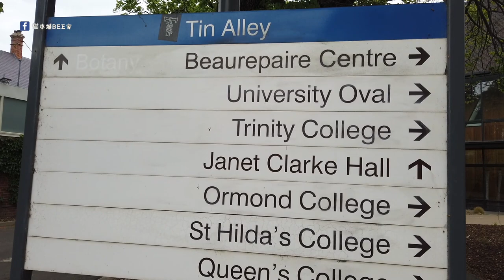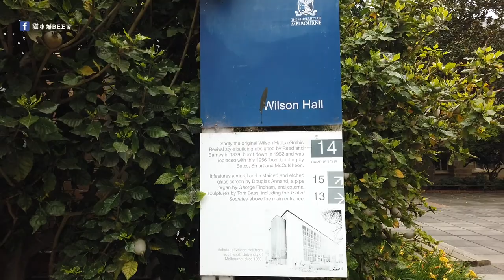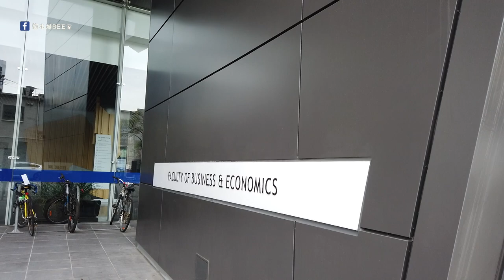[貓本城教育] 參觀澳洲名大學 - 墨爾本大學｜睇下Melbourne Uni 的新舊交替 | （有中文字幕）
帶 Bunny & Kitty E 去墨爾本大學感受一下，希望佢地鍾意呢間大學而發奮讀書考入去啦！！

入去的平均 VCE 成績要不然分以上，出名的科目，要99.5以上架！！！不過佢地就算入唔到，就當陪 Bee 媽返母校行下啦。Bee 媽當年係以international student 讀 Foundation 入去架。所以絕對唔駛VCE 9x. 感恩!!!

條片度漏了，其實 Melbourne uni 的 Architecture, Education, Physiotherapy, Music Therapy 都好好架！

如果想知邊科邊間 Uni 好，留言俾我地啦！我地拍片話你知。
Bee家一家六口。
Bee 爸同 Bee 媽係住咗係貓本城 (Melbourne) 20年的香港人，Bunny E 同 Kitty E 係貓本城出世的小學生，仲有 Mimi the fold 同 Peter the rabbit.
我地會分享貓本城的生活大小事！請大家多多指教。
Melbourne 生活#Melbourne uni